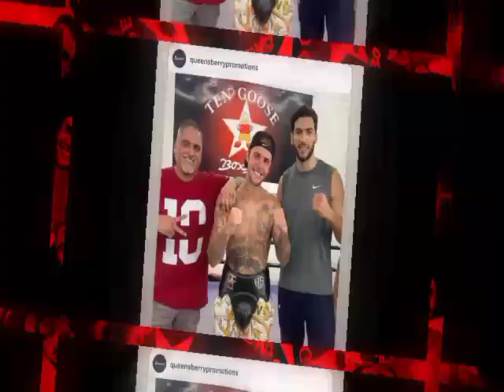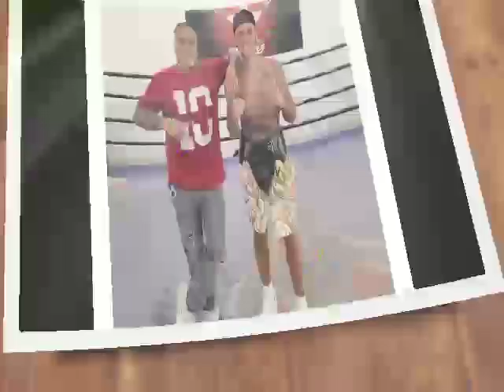Justin Bieber trades MUSIC FOR BOXING? Probably to Fight For Selena Gomez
Together with one of the top light-middleweights in the world,  Bieber was honing his hand techniques.
The fact that Justin Bieber enjoys combat sports is well known.  He does more than just observe,  though,  as he occasionally enters the ring.
hello beautiful viewers of pop break,  good Day and welcome to yet another interesting news edition.  before we continue please kindly subscribe,  turn on your notification bell and please watch till the end.

Bieber has made it plain that he appreciates all forms of violence and will attend prominent boxing and mixed martial arts events.  Not to mention,  who can forget the time he and Dana White discussed fighting Tom Cruise or his numerous disputes with prominent UFC competitors.
Justin Bieber,  it turns out,  is not the type of person to merely be a fan or to talk about fighting without actually trying to learn.  In fact,  he was recently spotted working out at the Los Angeles,  California,  Ten Goose Boxing Gym.
Furthermore, Bieber was seen working out with WBO European Light-Middleweight Champion Hamzah Sheeraz in particular. The unbeaten champion wrote on Instagram about how much he enjoyed sparring with Justin Bieber during his final training session in the United States before his battle against fellow unbeaten challenger Dmytro Mytrofanov later this month.